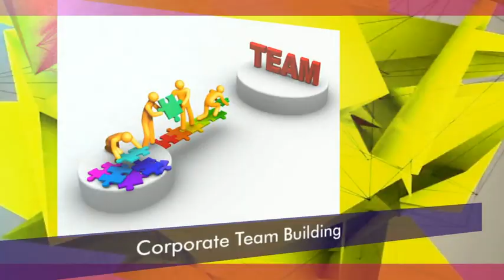VTS 01 1